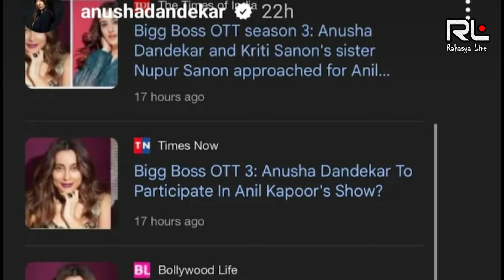Anusha Dandekar social media post rejected Bigg Boss OTT 3 offer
Bigg Boss OTT 3 also known as Bigg Boss: Over-The-Top Season 3, is the third season of the Indian reality digital series Bigg Boss OTT which itself is the spin-off version of Bigg Boss. It will premiere on JioCinema Premium with Anil Kapoor replacing Salman Khan as the host for the first time on the OTT series.